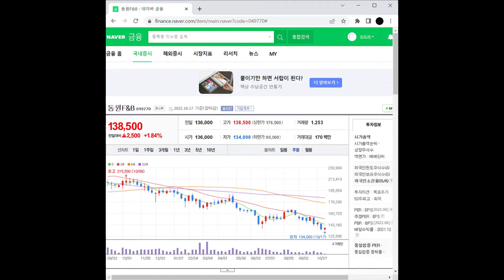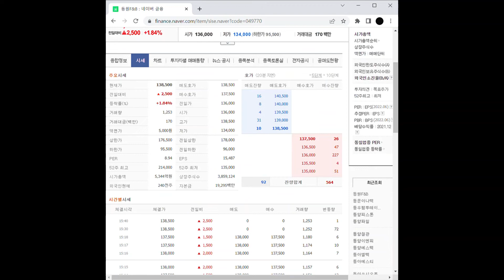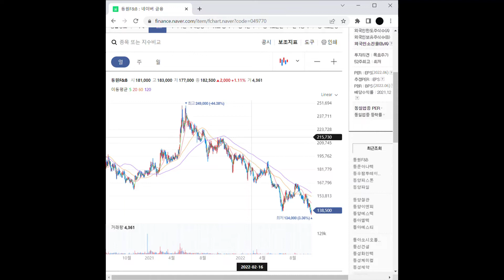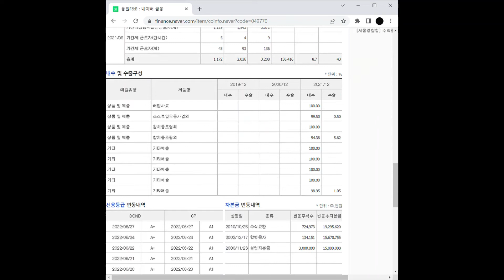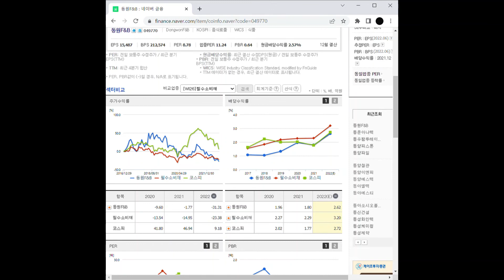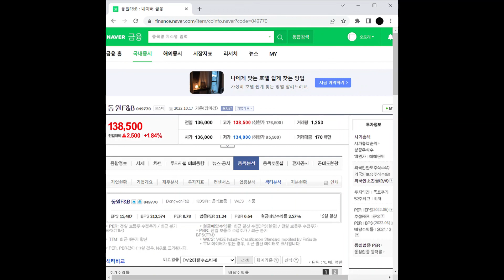음식료 관련주 동원F&B 주가 전망 및 차트 분석